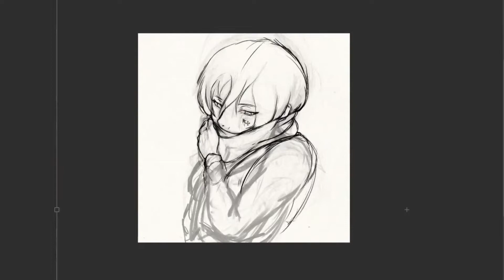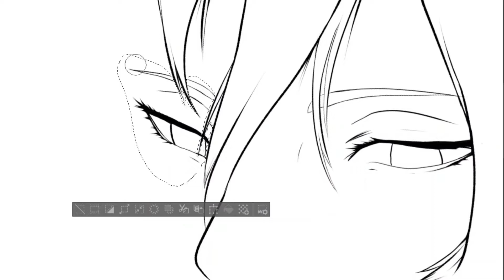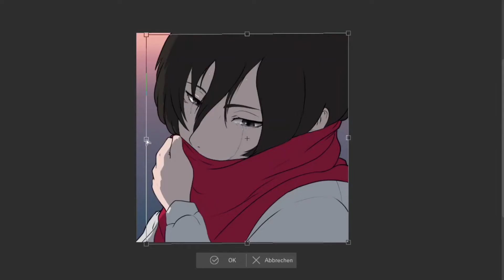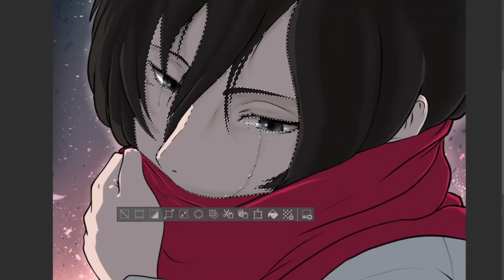Drawing MIKASA, Attack on titan.(SPEEDPAINT).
Speedpaint of Mikasa from the final Season of the anime Attack on Titan.